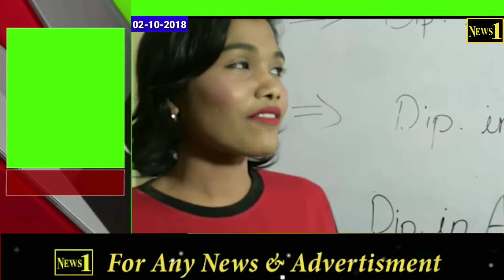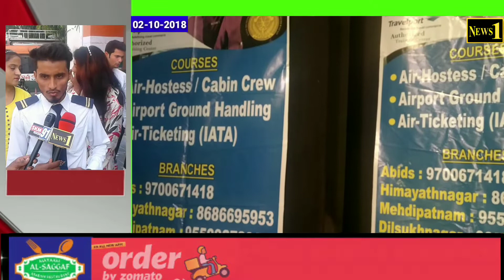MAK Aviation Academy Celebration 150 Gandhi Jayanti At Gandhi Bhavan Nampally Hyd.Branches: Abids, H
MAK Aviation Academy Celebration 150 Gandhi Jayanti At Gandhi Bhavan Nampally Hyd.Branches: Abids, HimayatNagar, NMDC Mehdipatnam, And Dilshuknagar.|| REPORT BY : LATEEF KAMRAN. NEWS 1 TELANGANA.